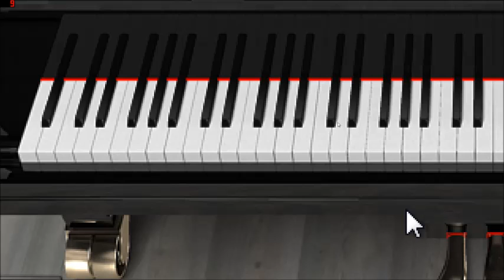How to Play Born Slippy by Underworld on Piano/Keyboard/Synth Tutorial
How to play the intro to Born Slippy by Underworld(Arguably made famous by the Movie "Trainspotting [1996]") on a Keyboard, Piano or preferably a Synthesizer.

I don't usually make videos like this but I wanted to learn it myself only to find no one had made a video on it, so I learned it through other means and now I'm sharing it with you all, feel free to make your own adaptation and even create a better quality video than mine :)

Born Slippy NUXX